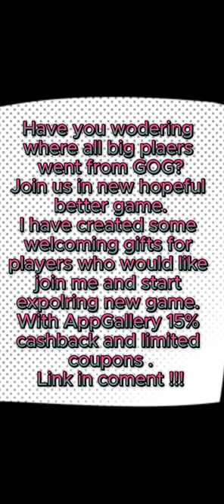Puzzle&Chaos - All legends of GOG playing The Be@r Troll Simba Prime Sekshee - AppGallery promotion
Hi! I have great news for all fans of puzzle and adventure games! If you love challenges and creative solutions, you must check out Puzzle&Chaos – an amazing game that will captivate you from the very beginning.

Puzzle&Chaos combines the most intriguing puzzles with an exciting fantasy storyline. Traverse a magical world, solve mysteries, and uncover secrets. The game offers unforgettable experiences and hours of immersive fun.

What's more, I'm delighted to announce that I am an ambassador (AG)  for Puzzle&Chaos! By partnering with me, you can benefit from a unique offer on in-game packages. This will give you better prices and additional perks, making your adventure even more thrilling.

Let Puzzle&Chaos become your favorite way to relax and spend active time. We're waiting for you!

Download Puzzle&Chaos now and join our fantastic journey! Together, we can create something amazing!

Line
Greypaws